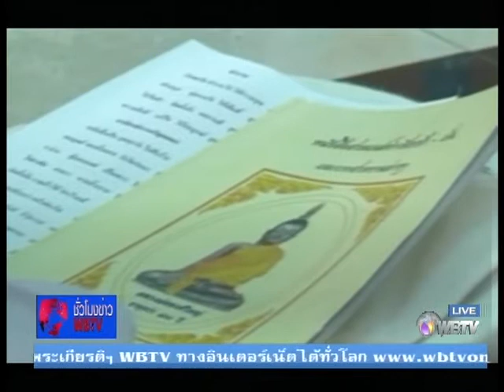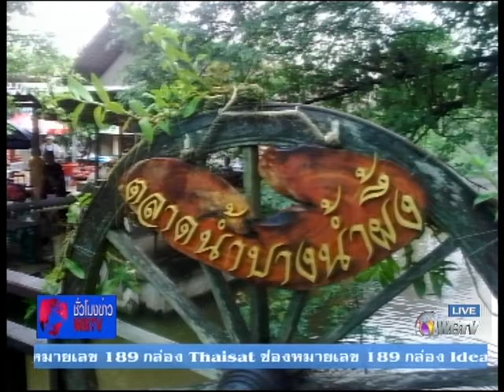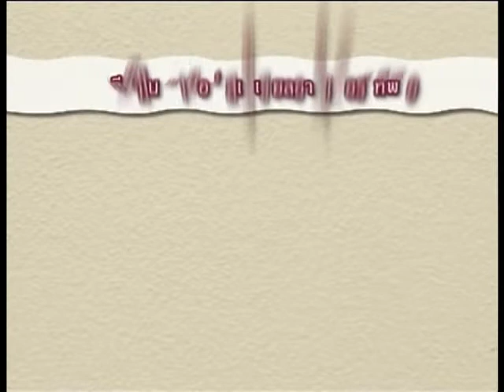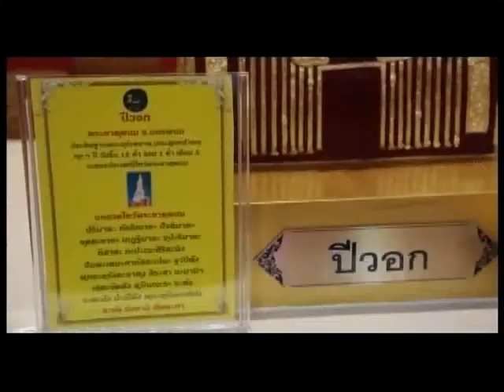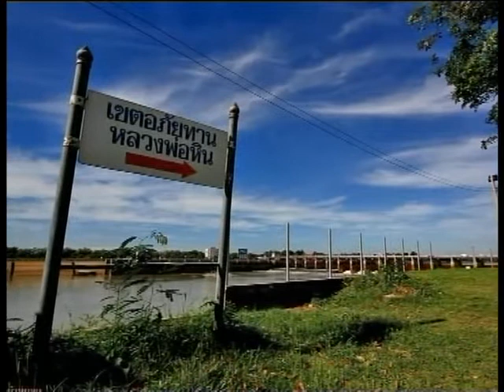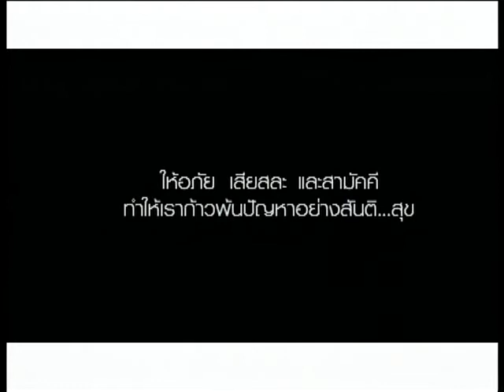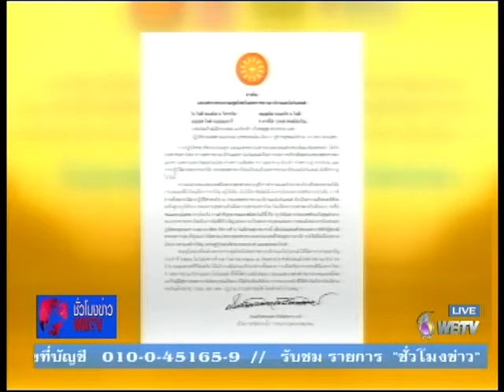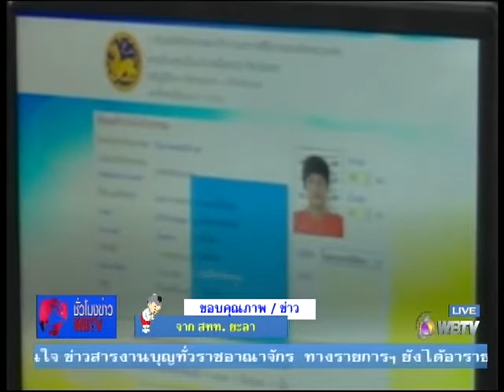ชั่วโมงข่าวwbtv วันที่ 17 ก.ย.60